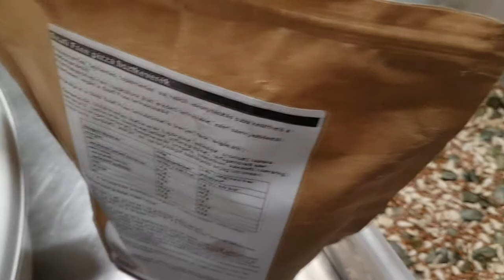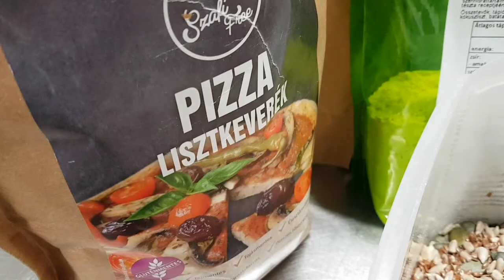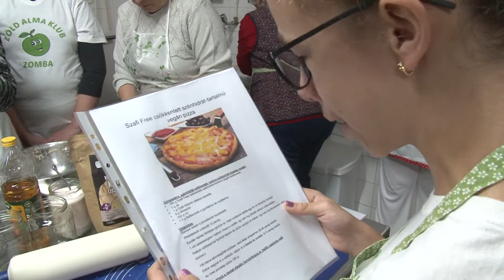Zomba - főzőcske 20200201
Zomba - főzőcske